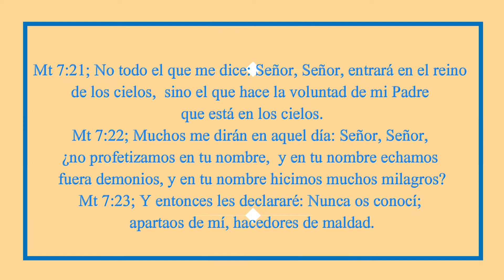Los Dones Vs Unción